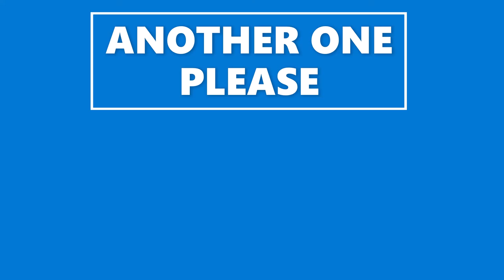Goodwill Outlet all great brands and one surprise brand Poshmark/eBay/Mercari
Super finds to keep our business going one thing we will save until it doubles its value. Watch till the end to see Bloopers. Goodwill Outlet from new to old is great for reselling at a great price.
We will resell all online for a profit.

If you see anything that you like,
Please visit our online stores we post new items daily